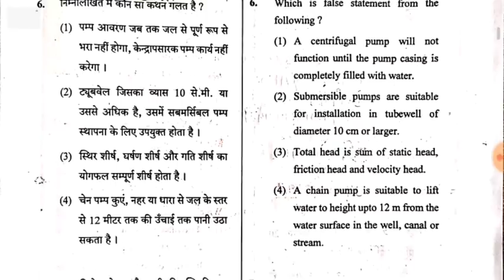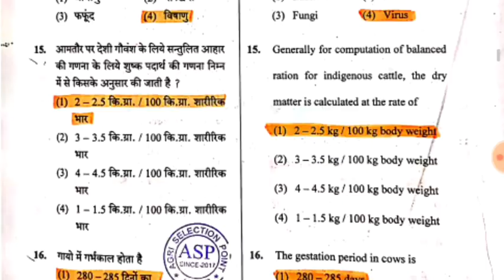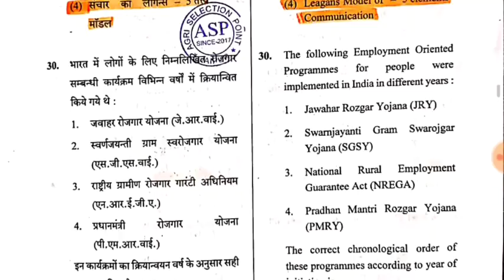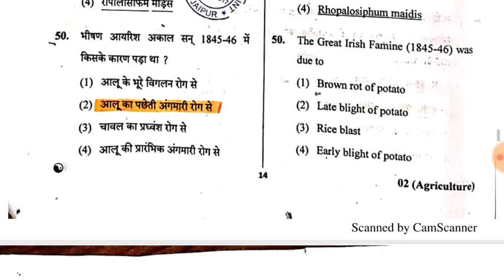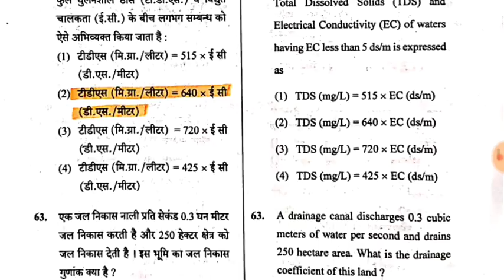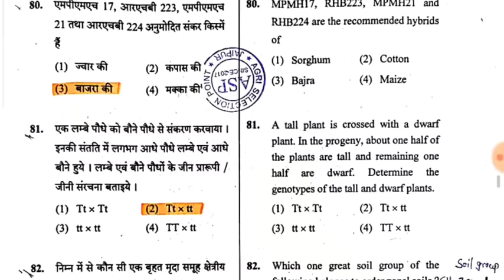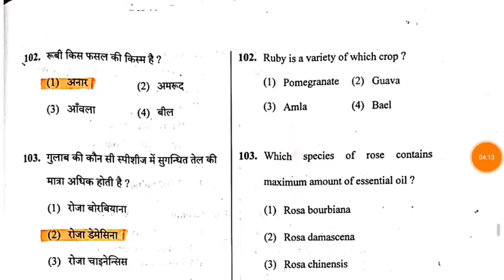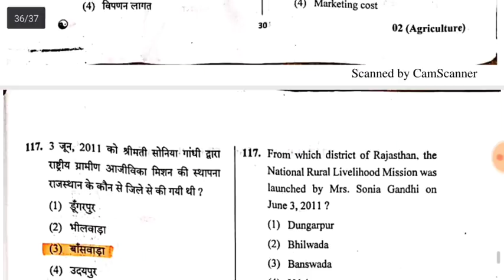RPSC ASSISTANT AGRICULTURE OFFICER PAPER 2019 ANSWER KEY